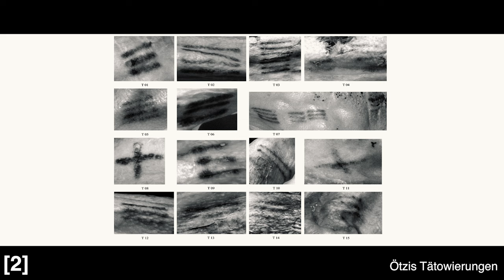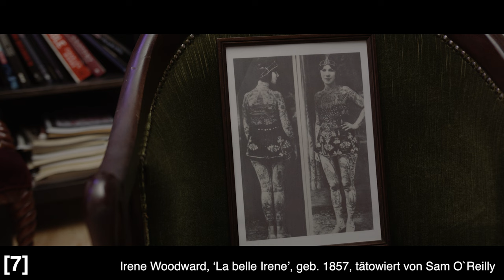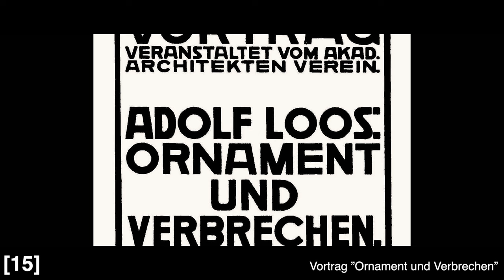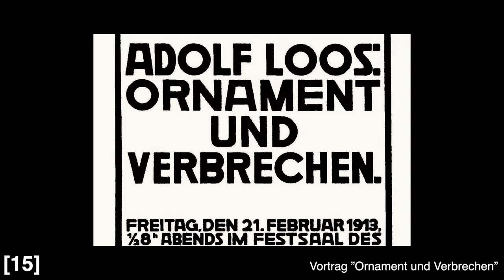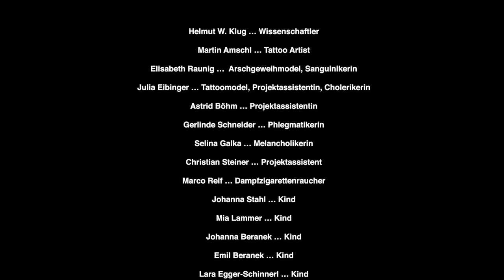Science Ink - Ein Blick zurück in die Geschichte (Folge 2)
In dieser Videoserie werden Fakten rund ums Tätowieren und wissenschaftliche Themen wie mittelalterliche Kulinarik oder Forschungsmethoden der digitalen Geisteswissenschaften dargestellt. Zentraler Schauplatz ist ein Tattoo-Studio. In dieser Umgebung sprechen der Tätowierer und der Wissenschaftler über ihre Arbeit. In dieser Rahmenhandlung – dem Gespräch von Tätowierer und Wissenschaftler über das Design eines neuen Tattoos – werden Aspekte zur mittelalterlichen Ernährung, Kochanleitungen für historische Speisen und aktuelle Forschungsansätze der Digital Humanities und selbstverständlich Informationen zum Tätowieren erklärt.

In dieser Folge werden die Geschichte des Tätowierens, die Überlieferungsbedingungen von mittelalterlichen Kochrezepten und die Zubereitung von mittelalterlichen Krapfen vorgestellt.
- Einleitung - 0:40
- Geschichte des Tätowierens - 0:53
- Überlieferung von Kochrezepten - 5:04
- Mittelalterliche Krapfen - 7:27

Die Videoserie umfasst 10 Folgen, die 2022 in einem Rhythmus von drei Wochen veröffentlicht werden:
MI, 25.05. - “Ein Blick zurück in die Geschichte”
MI, 15.06. - Verschoben!
DO, 28.7. - Urlaub !!
DO, 29.9. - "Die Basis des Semantic Web: Linked Open Data" (Folge 6
DO, 02.03. - "Mittelalterliche Ernährung und Gesundheit"